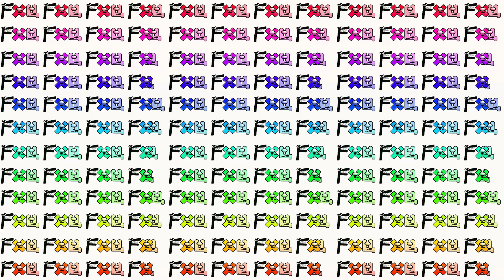AMONG US LORE SAY MILLION TIMES ФХЦ